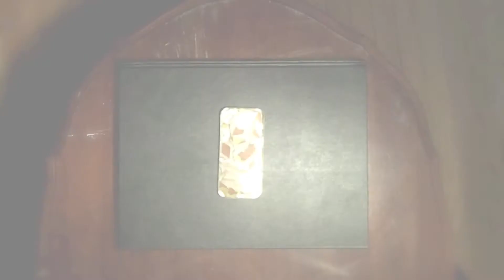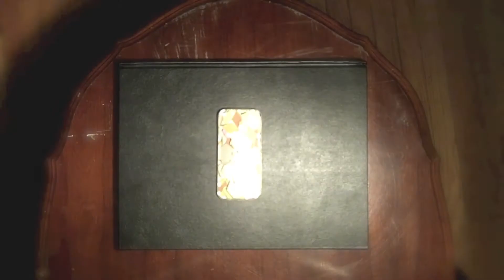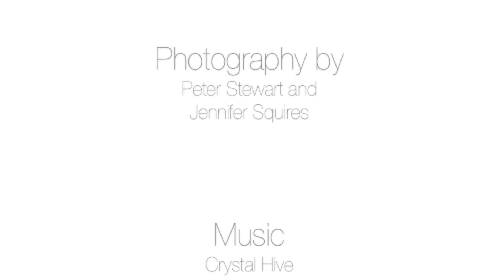Balance Glassworks Demo Series Ep. 4: Hive Tumblers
A high-speed video presentation of Balance Glassworks' most popular design: The Hive Tumblers.  These hexagonal stacking glasses come in many variations and can be customized to fit any space!  The pine cradle that suspends the cups can be mounted on the wall as a floating shelf or sit directly on the table.

Please click the link to donate and bring a new glassblowing studio to Toronto!  Turnstyle Glass Studio:

Balance Glassworks: Every Piece is the end of a story